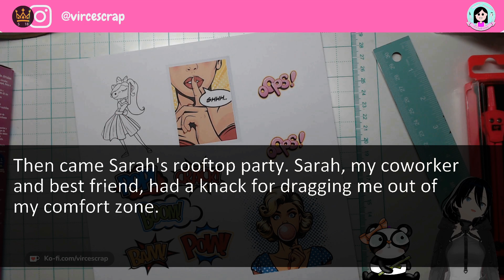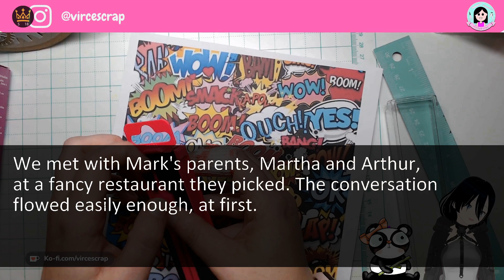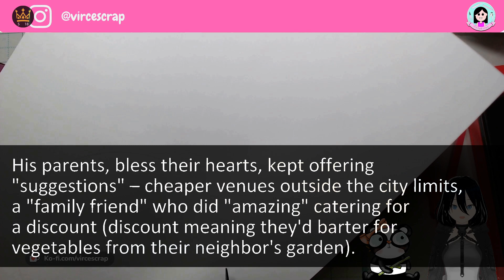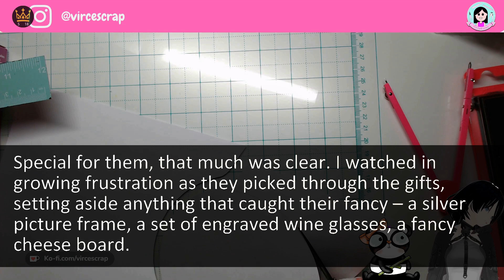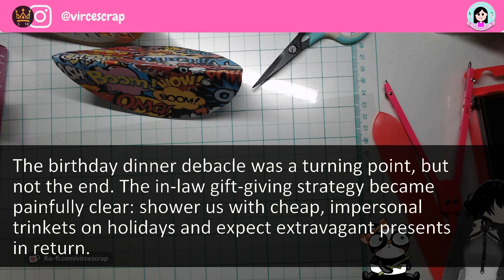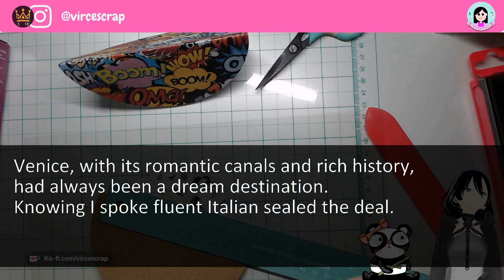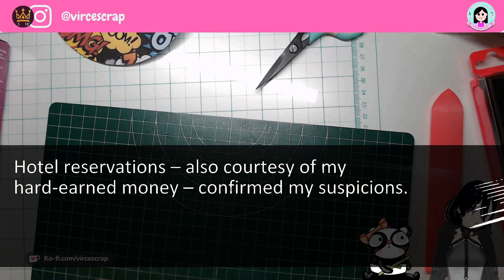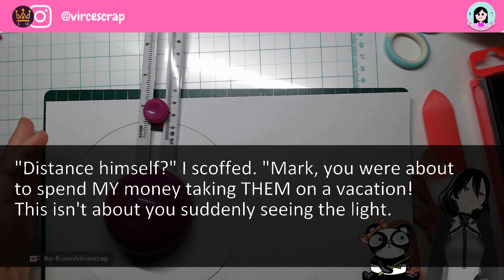Husband Took My In Laws To Europe With My Bonus He Shouted Later, 'I'll File For Divorce If Yo